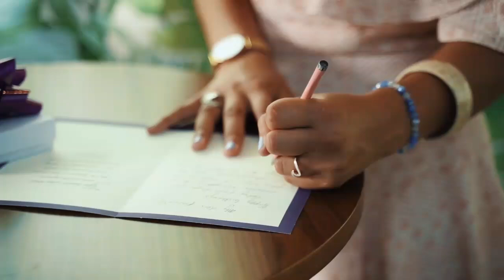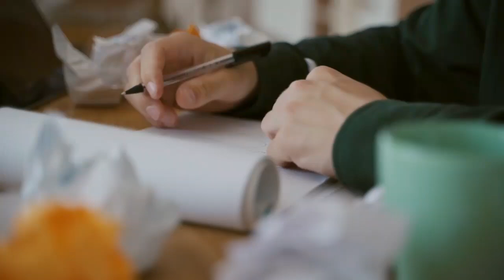মস্তিষ্ককে শার্প করার সহজ উপায়! || Brain Power By Abul Hasem Palash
মরিচা পড়া Memory কে Sharpen Memory কিভাবে করবেন? || Brain Power By Abul Hasem Palash

About the Trainer:
Master of Leadership Psychology Abul Hasem Palash is one of the most Influential Motivational Speaker & Personality Development coach in Bangladesh. Inspiring millions of people, he is regarded as the Youth Icon and the Change Business Expert. He trains on Success Mindset, Influencing People, Network Marketing, Leadership, MLM, Sales, Performance Acceleration, Wealth Creation, and Life Mastery. He is the Creator of his trademark Courses, which is committed to inculcating Leadership and Entrepreneurship among people and inspiring them to Own Fortune. People love Abul Hasem Palash for his Electrifying Motivation and Life Transforming Wisdom. He is a Humorous and yet Thought Provoking Master of Motivation, a deadly combination in a Motivational Speaker!

Video name: How to conduct a Health Session
 Video creator: Abul Hasem Palash

Our main goal is human work. Our youtube channel is usually used for human welfare work. Best closing tips for sale. Successful closing tips

brain power,
brain and memory power,
boost memory,
3how to boost our brain power,
how to boost your memory,
how to improve memory and retain information,
how to fix high memory usage 100%
how to increase brain power in Bangla,
good for brain memory,
foods that improve brain memory,
mental exercises to improve memory